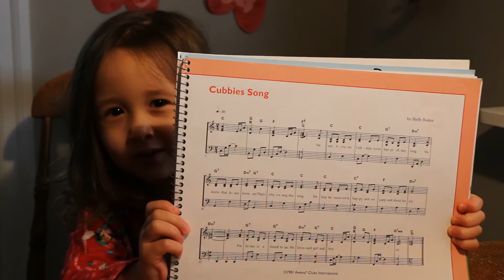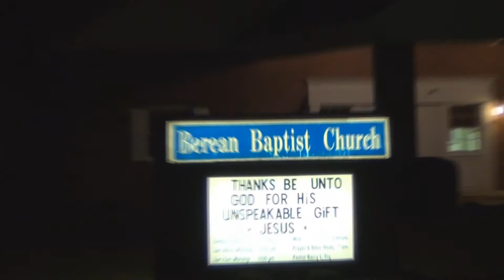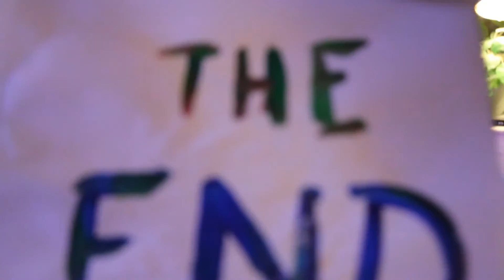Busy Beavers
January 25, 2017 is an action packed day full of work, errands and birthday parties!